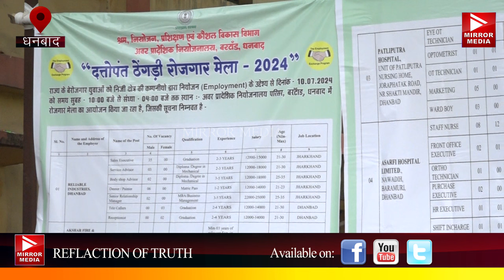दत्तोपंत ठेंगड़ी योजना के तहत सैकड़ो युवाओं ने कराया निबंधन कुछ को मिला नियुक्ति पत्र